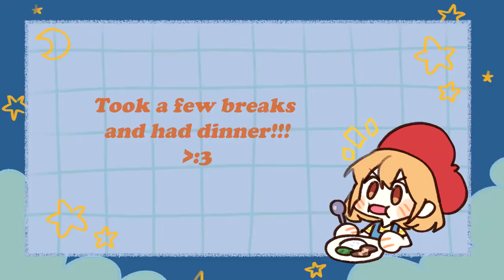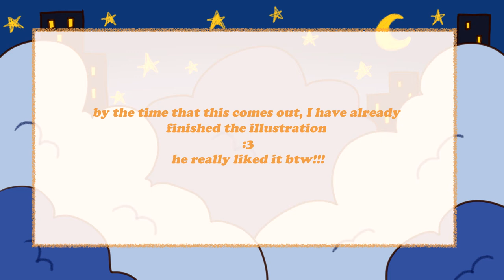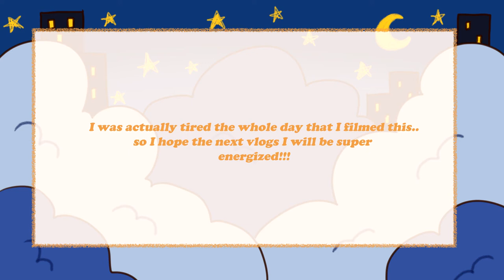🌼🌿Productive Art Vlog of a Starving Artist: me struggling to balance work life with art🌿 🌼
Yayyy my first video on this channel! An unplanned vlog that I filmed of myself to help me get productive. This was filmed a week ago. I have a part time job at a restaurant and a small art job!  Sometimes work is just super stressful, especially when you are working to become a full time artist!!! Maybe some artist might relate lol. Sorry that the vlog seemed cut short at the end!! There was only so much I could film and I was just so tired the whole day. ~~~